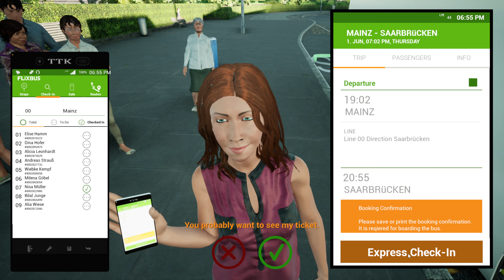Fernbus simulator | Logitech G29 Steering Wheel Gameplay | TML-Studios | Aerosoft | 4K Resolution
What makes Fernbus a great simulation is the freedom to take any bus route you want. It’s possible to make one long push from the bottom of the country to the top, or have a bus route with 30 stops for one epic bus route. You can make Fernbus as easy or as hard as you like. If you’re looking for more of a challenge, you can try traveling in bad weather conditions.

Both licenced MAN coaches are equipped with original cockpits including all functions. The interior and exterior of the busses are modelled in great detail and the original passenger announcements create a realistic atmosphere. Construction sites, traffic jams and accidents will challenge you to keep up with the tight schedule.